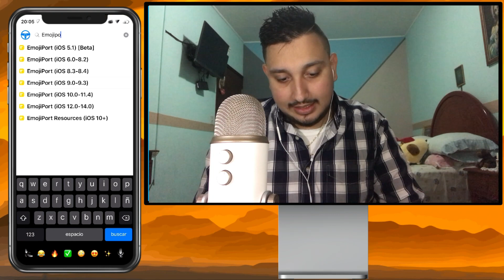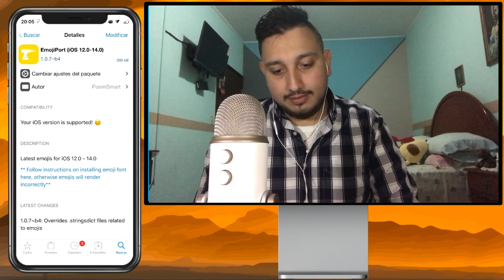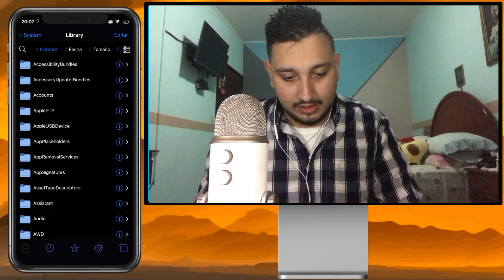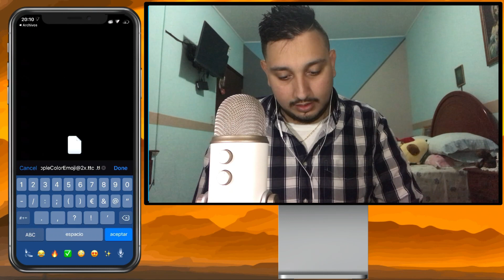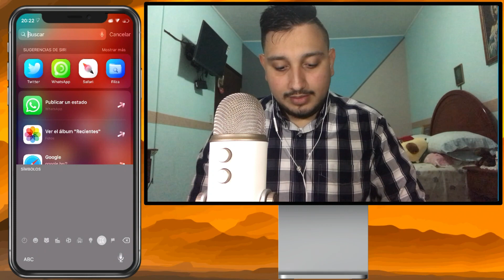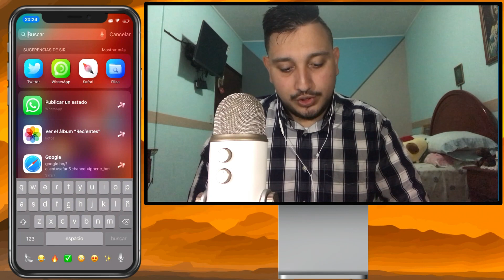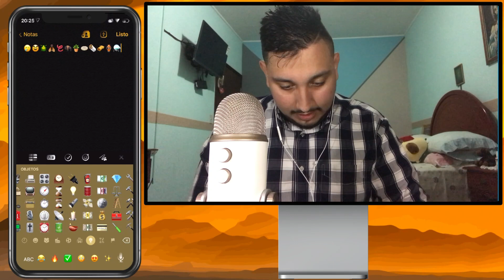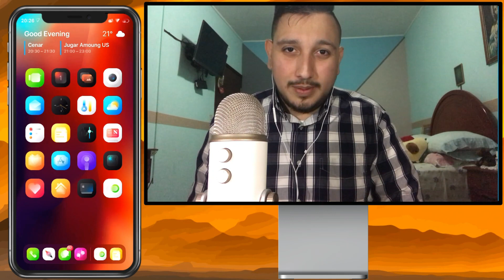✅ Emojis iOS 14.2 En Cualquier iPhone iOS 13 e inferiores (iOS 14.0.1 iPhone 6s & SE)✨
OCTUBRE 2020